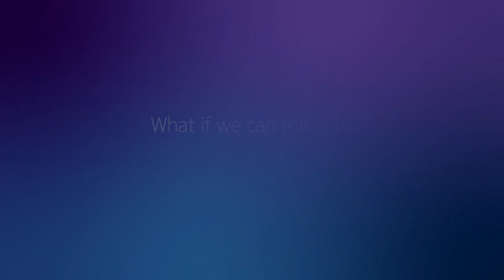Network Test Automation (NTA) for IP, Optical and Fixed networks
Networks are constantly evolving, adopting new technologies. Testing these services manually increase the risks of failure. Nokia Network Test Automation enables automated validation of your network infrastructure. Benefit from an extensive library of standardized test cases, or manage your owns through Nokia collaborative Test Case Management System. Run multiple test scripts at once and generate instant reports using customizable templates.
Shorten validation cycles from months to days, accelerate new service or feature introduction and reduce inherent risks by minimizing human errors with Nokia Network Test Automation (NTA).